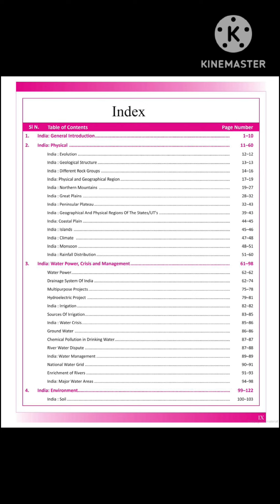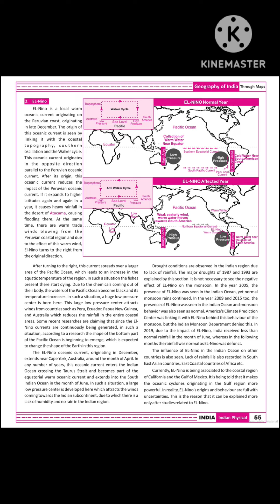Geography of India through maps